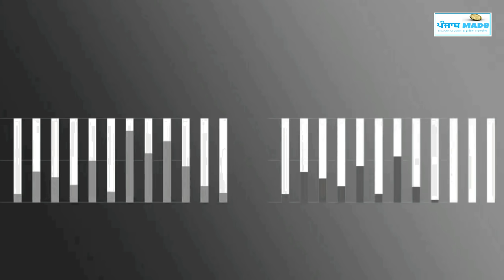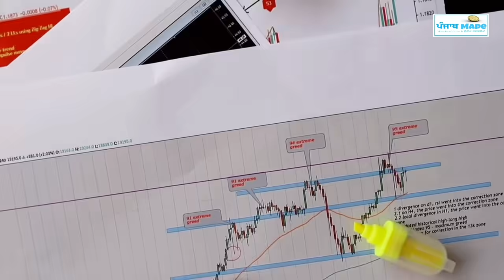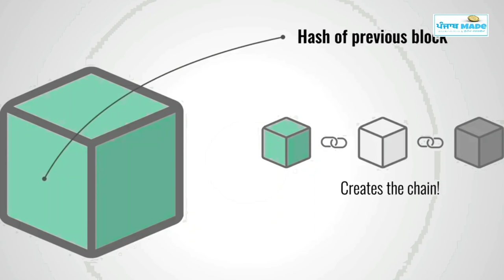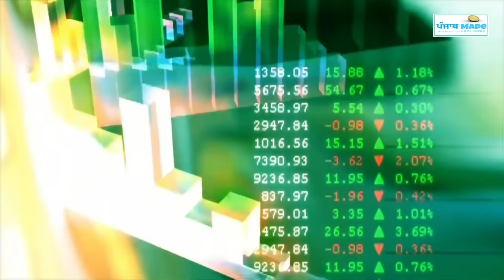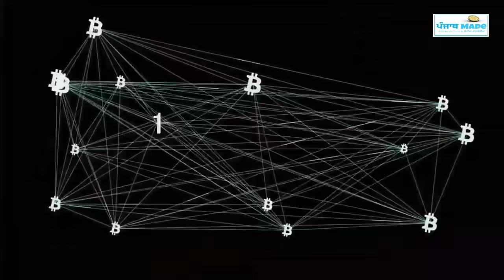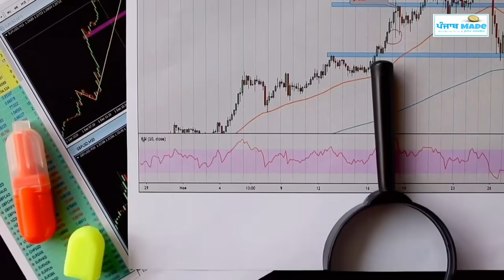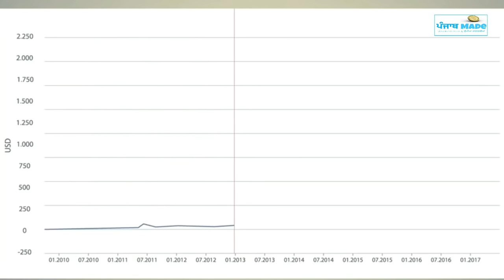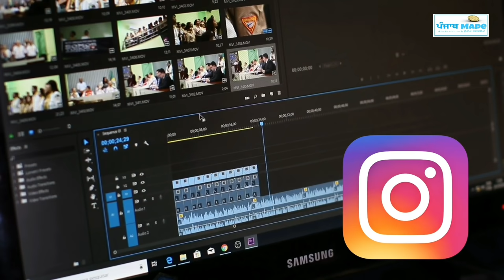Bitcoin ਕੀ ਹੈ Kime Work Krda ? Easy Explanation In Punjabi ? How blockchain Work & Crypto Currency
Interesting Information For Bitcoin & Crypto Currency why is so popular

Bitcoin has become a topic of interest for most of us. # What is Bitcoin really, its advantages and disadvantages and future prospects.